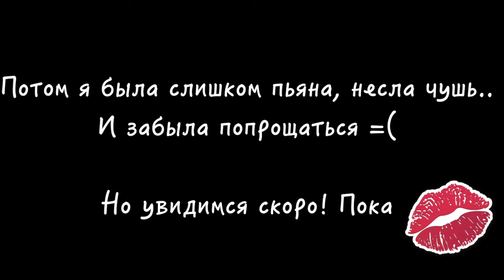VLOG: Alicante, Spain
Vlog from Alicante, Spain